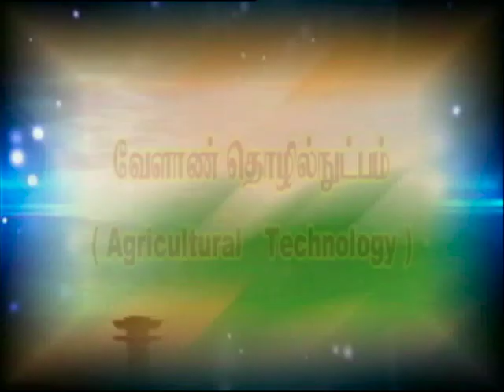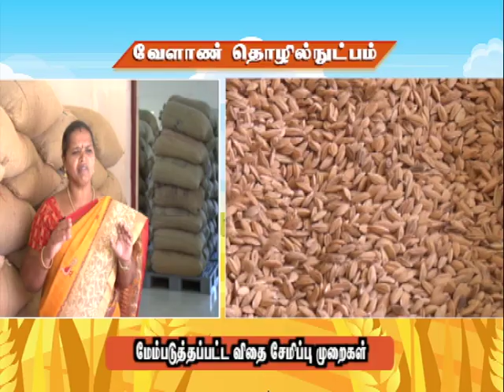PON VILAIYUM BHOOMI (10/12/2019) Agricultural Technology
Agricultural Technology)
Azolla Cultivation
Pt: S. REVATHI
No. 7/187, Mamalla Street, Kallipatti Village,
Kondayampalayam Panchayat,
Gobichettipalayam Taluk, Erode District.